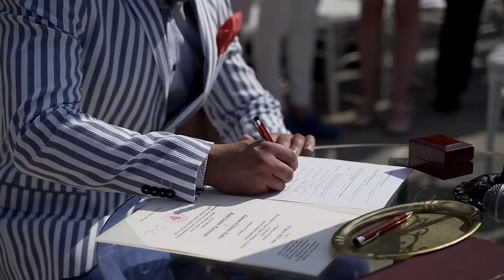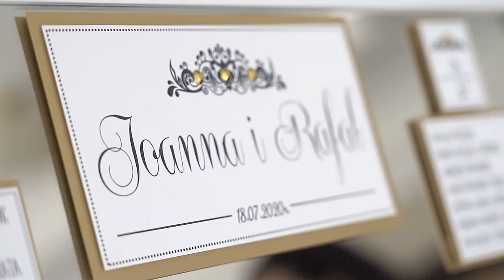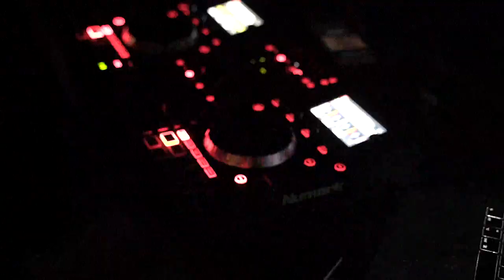Joanna & Rafał krótki reportaż- Druga Strefa Wedding film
Film w połączeniu z naszym zespołem muzycznym Druga Strefa Cover Band daje spore korzyści finansowe.